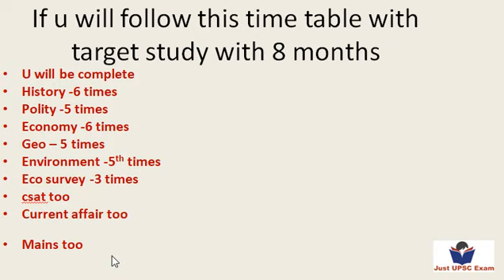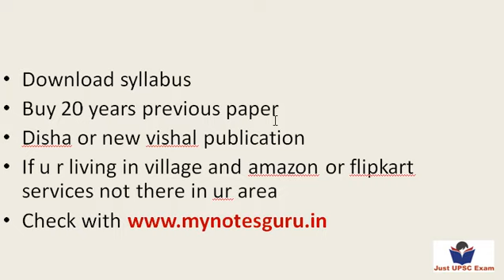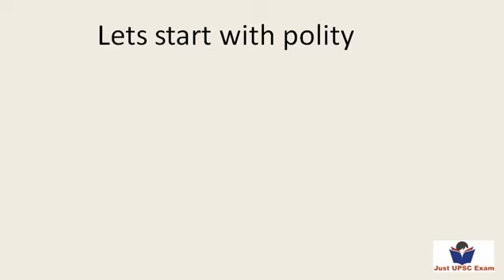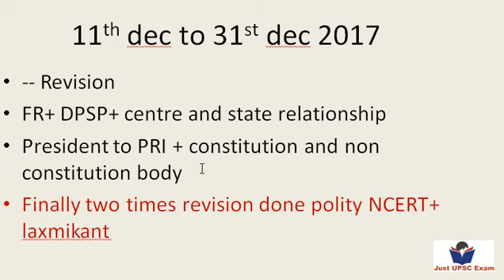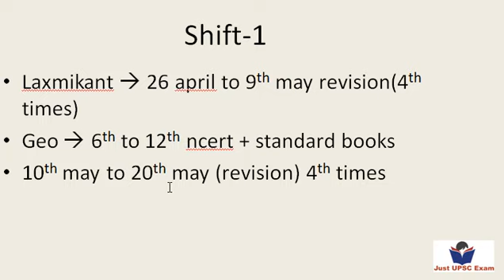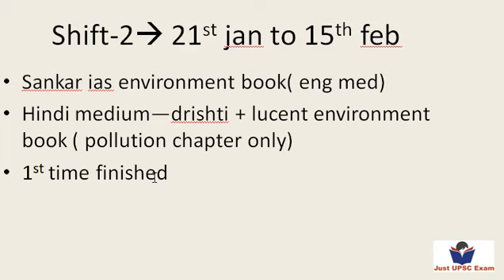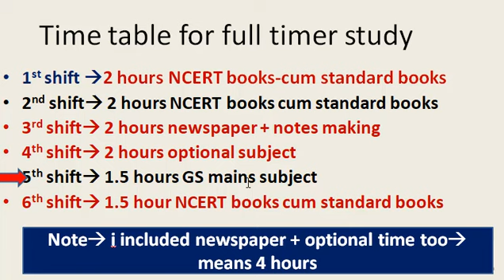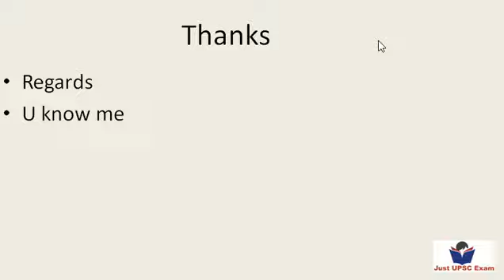IAS 2018 =8 Months(Full PT+ Mains) STUDY Time Table for New IAS Aspirants (Eng+Hindi Med)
i explained how to start prelims cum mains approach for new aspirants..